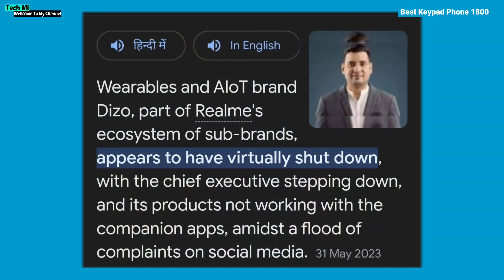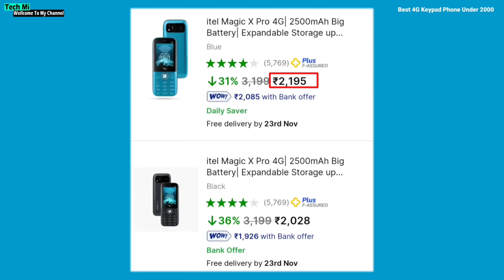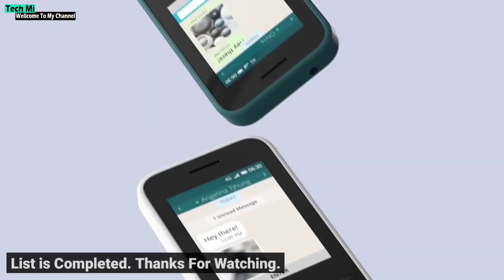5 best keypad phone 2024⚡⚡best feature phone 2024 | best keypad mobile 2024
5 best keypad phone 2024⚡⚡best feature phone 2024 | best keypad mobile 2024 | best keypad phone 2024

🔻best keypad phone under 1000 :

jio bharat v2 4g

karbonn k1 4g

🔻best keypad phone under 1500 :

jio bharat b1 4g

nokia 110

🔻best keypad phone under 2000 :

dizo star 500

nokia 130 music

nokia 106 4g

itel magic x pro

🔻best keypad phone under 2500 :

jio prime 4g

📝 Your Queries ⚡⚡⚡

keypad best mobile 2024
4g keypad phone 2024
best 4g keypad phone 2024
best 4g keypad mobile under 2000
best 4g keypad mobile in India
best keypad phones
best keypad phone in india 2024
best keypad phone under 5000
best keypad 4g phone 2024
best feature phone 2024 india
best feature phone 2024 under 1500
best feature phone 2024 4g
best feature phone 2024 with whatsapp
best feature phone 2024 under 1000
best feature phone 2024 under 2000
best feature phone in india 2024
best feature phone india
best feature phone with whatsapp
best 4g feature phone 2024
best nokia keypad phone 2024
nokia 4g keypad mobile 2024
under 1000 keypad mobile
best dumb phone 2024
best button phone 2024
best 5g keypad mobile 2024